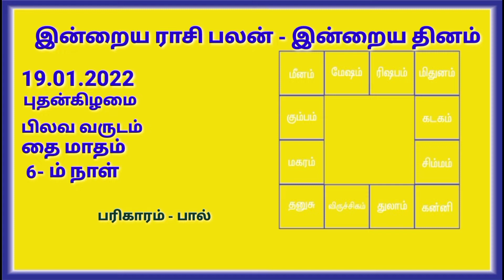19.01.2022 | Indraya Rasi Plan | THULAM | Today Rasi Palan |இன்றைய ராசிபலன் துலாம்| Daily Rasi Palan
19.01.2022 | Indraya Rasi Plan | THULAM | Today Rasi Palan | இன்றைய ராசிபலன் துலாம்| Daily Rasi Palan

இன்றைய 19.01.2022 புதன்கிழமை துலாம் ராசி தின பலன்களை இந்த வீடியோவில் காணலாம்.

all rasi palan links

Ashwini அஸ்வினி
Bharani பரணி
Krithika கிருத்திகை
Rohini ரோகிணி
Mrigashirsha மிருகசிரீஷம்
Aardhra / Arudra
திருவாதிரை
Punarvasu
புனர்பூசம்
Pushyami பூசம்
Ashlesha ஆயில்யம்
Magha/Makha
மகம்
Poorva Phalguni
பூரம்
Uthra phalguni உத்திரம்
Hastha ஹஸ்தம்
Chitra சித்திரை
Swaathi சுவாதி
Vishaakha விசாகம்
Anuraadha அனுஷம்
Jyeshta கேட்டை
Moola மூலம்
Shraavan திருவோணம்
Dhanishta அவிட்டம்
Shathabhisha சதயம்

ராசிபலன் மே 2021 மற்றும் ஜூன் 2021 தின பலன்களை நமது வீடியோக்களில் காணலாம் .

மேஷம், ரிஷபம், மிதுனம், கடகம், சிம்மம், கன்னி, துலாம், விருச்சிகம், தனுசு, மகரம், கும்பம், மீனம், ஆகியவையாகும்.